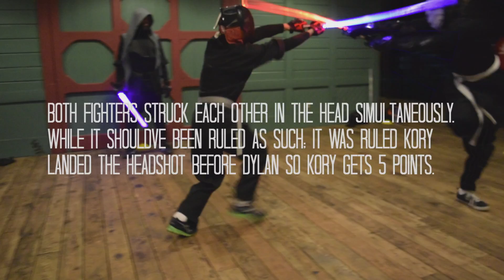Alliance Fights Ep.3 Kory vs Dylan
Episode 3 of "Alliance Fights"

The song featured is Keep You Safe by Ark Patrol ft. Veronika Redd

this was shot on a Nikon D3300

shot and edited by Shane Speidel